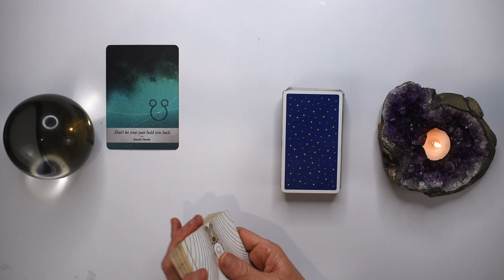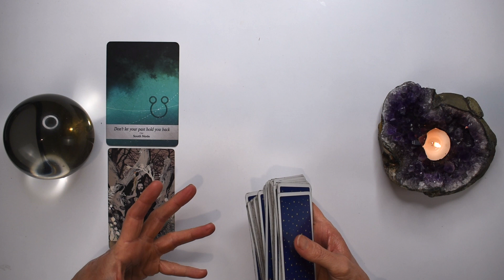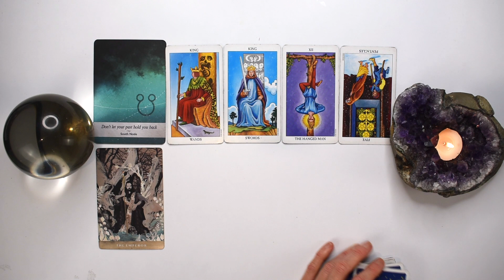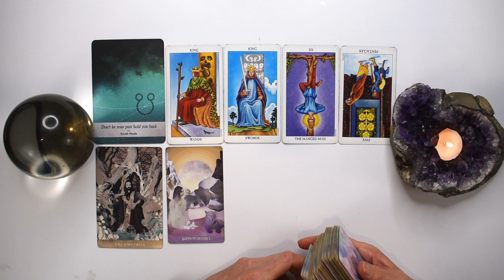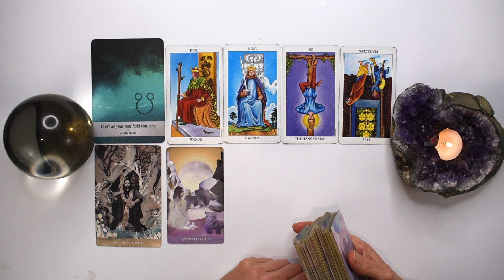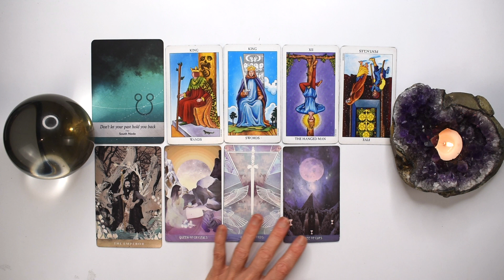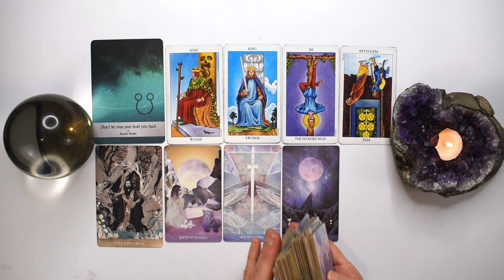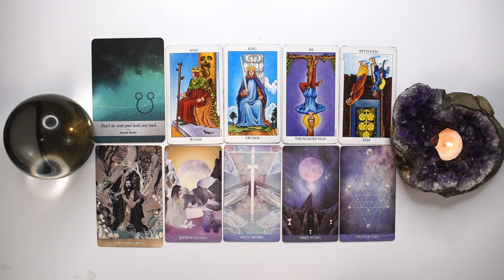VIRGO TAROT READING | YOUR FINANCIAL QUANTUM LEAP! FROM BEGGAR TO EMPEROR!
I hope you enjoyed the VIRGO tarot reading for July 17-23, 2023. Check out the July Weekly 2023 tarot reading playlist for more VIRGO July tarot readings or the Yearly Tarot 2023 playlist for more channelled guidance.

Love & Magick,
Bronya x